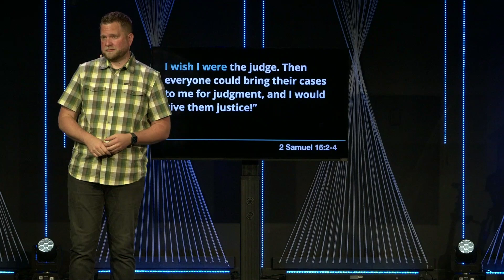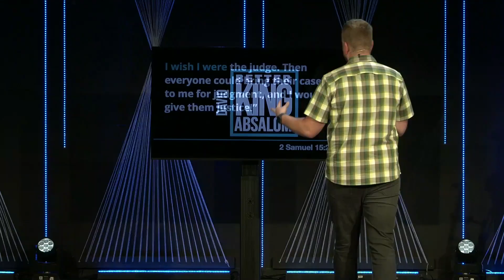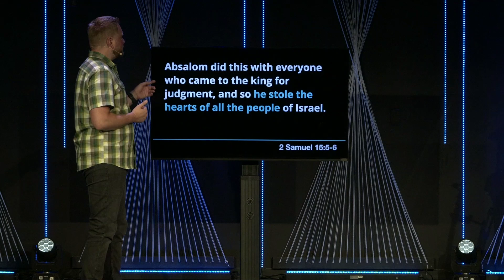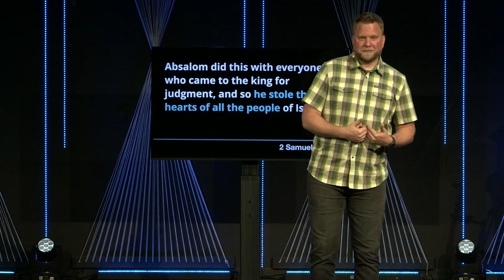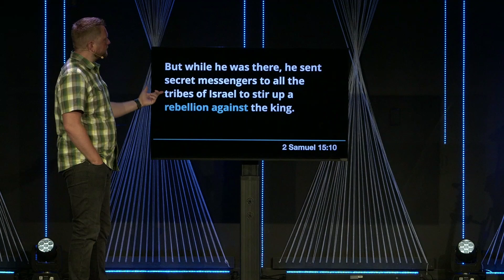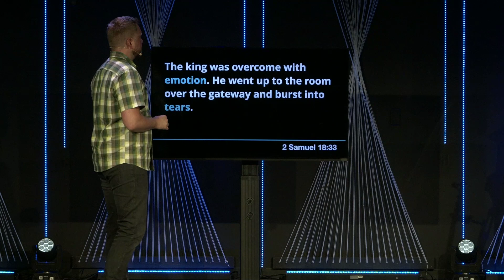David & Absalom // Josh Petersen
Have you ever noticed that two people can go through the same experience and come out of it with different feelings about what happened? It happens all the time; including with family. Parents, siblings and even cousins can have almost opposite stories about the way things were growing up. The narrative is in the mind of the one telling the story. Who we come from is framed by who we are today.